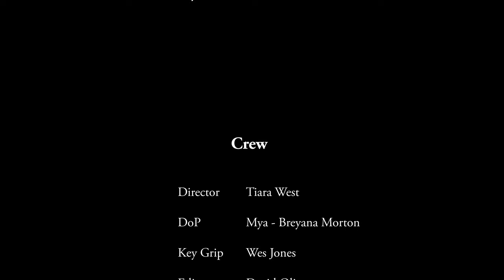Fate Short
Past lives energy draws the attention of a young woman when her eyes meet her soul mates.

Story By:  Tiara West
Director: Tiara West
Director of photography: Mya - Breyana Morton
Poem by: Bree Kelly
Actors: Tyler Prynce, Leslie Sheri, Kadeem Hunter
Key grip: Wes Jones
Editor: David Oliver
Colorist: Heidi Jacobo